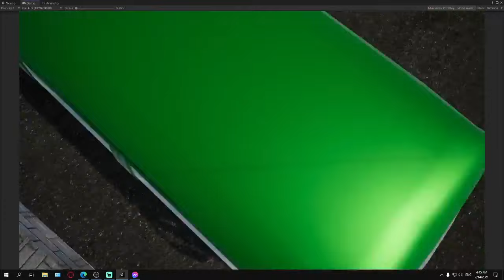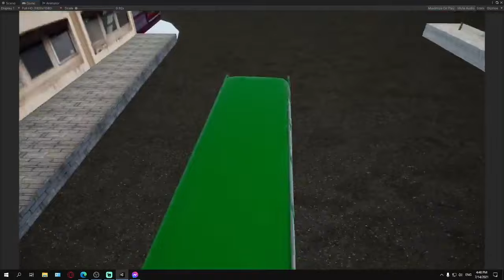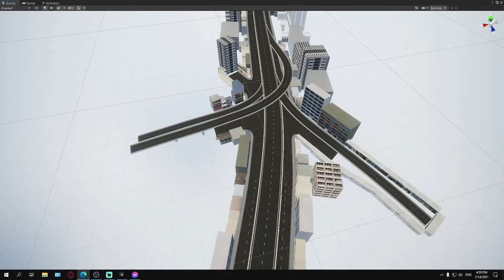Bus Simulator Bangladesh update news | Release Date | ফাইনাল গেমপ্লে + LIVE QnA | BSBD BD map review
Bus Simulator Bangladesh update news, bus simulator ultimate bd traffic mod; is a very well known bus game bd. That's why Bus Simulator Bangladesh update news is also very important.Ets 2 is as like as bus simulatior bd, you can add bd Bus Skin here. Bus Simulator Bangladesh download link is not available till now. Bus Simulator Bangladesh available in play store, but its not the main game. Best bus games for pc and android is bsu, not released yet. Bus Simulator Bangladesh Coming soon. Gamers of BD watches Bangladesh top Gaming channel skytech bd's videos to get updated. New Bus Simulator Bangladesh is coming soon which is from Ghost interactive. Bus Simulator ultimate also has bd map in android game. search Bus Simulator ultimate Bangladesh map. or search Bus Simulator indonesia Bangladesh traffic/Bus Simulator indonesia Bangladesh etc, tnx..

euro truck simulator 2 bangladesh map apk,
pro bd map v8.3 download,
ets2 pro bd 8.4 download,
pro bd map v8.4 download